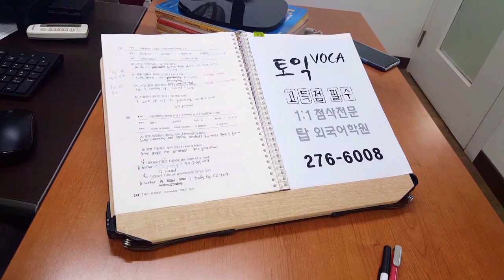전주토익학원 TOEIC 편입 취업 대학원 탑외국어학원 편입 영어과외 201221